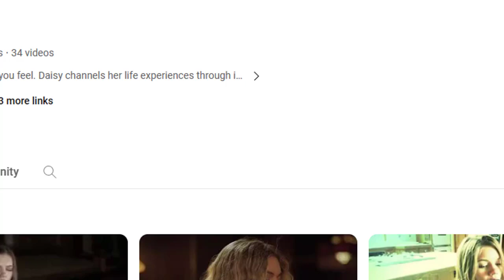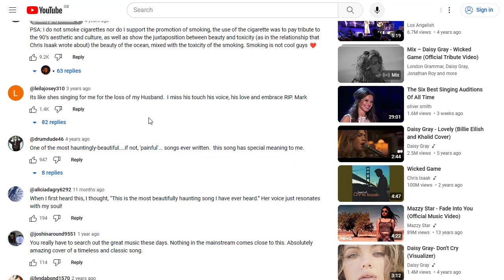Daisy Gray Wicked Game Chris Isaak Cover Version Gala Music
Daisy Gray delivers an amazingly haunting version of Chris Isaak's Wicked Game. On this video I discuss a new site where you can not only listen to this track for free, you can actually OWN it, and earn from it. Check out the details at: